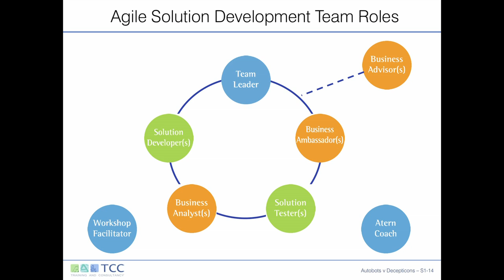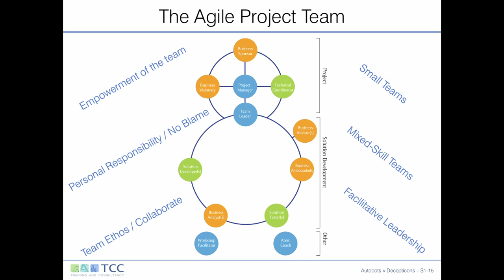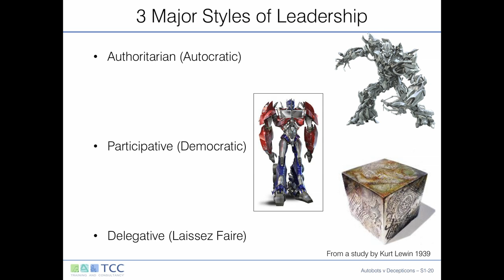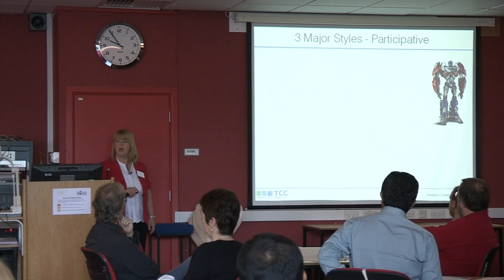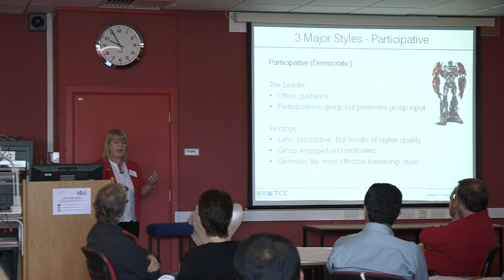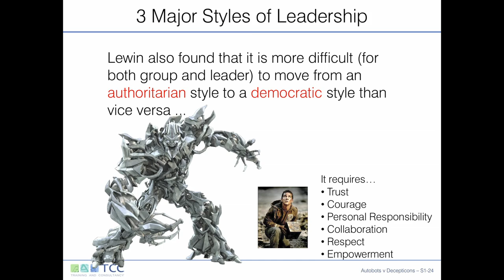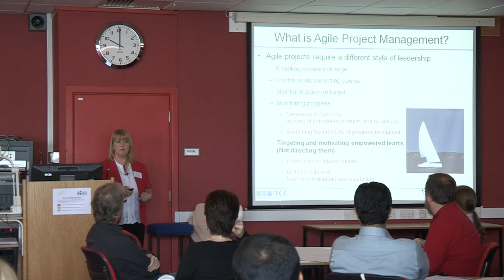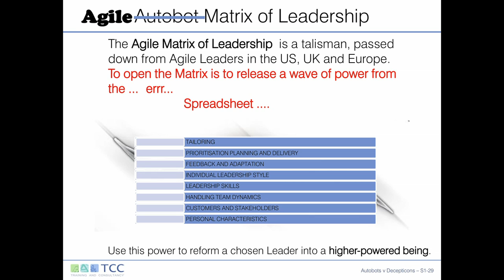Dot Tudor - Part 2